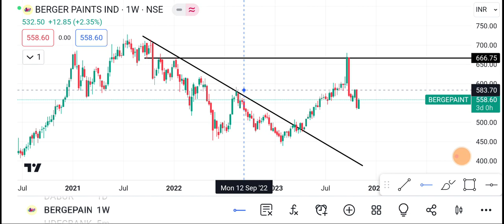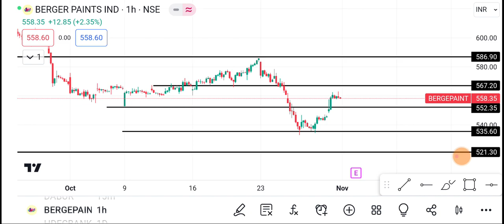Berger Paints Share | Berger Paints Share latest news| Berger Paints Share price today news